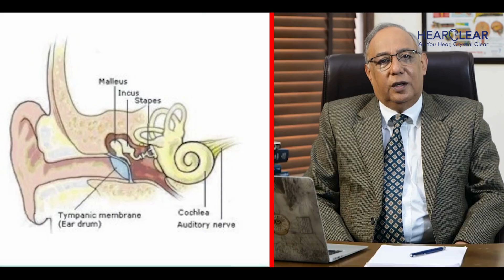Understanding Cochlear Implants with Dr. Sanjay Sachdeva | HearClear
Discover the transformative power of cochlear implants with expert insights from Dr. Sanjay Sachdeva. In this video, Dr. Sachdeva explains who can benefit from cochlear implants and the life-changing impact they can have. Don't miss this opportunity to learn more and take the first step towards better hearing.

Register now to receive partial funding for your cochlear implant surgery.